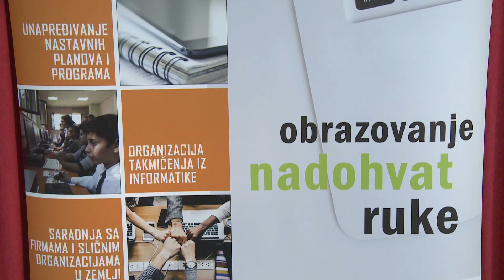Održana konferencija „Bit by Bit“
Kao završna   aktivnost sedmice programiranja, održana je konferencija „Bit  by Bit“, u organizaciji   Udruženja   profesora i nastavnika informatike Tuzlanskog kantona. Sumirani su rezultati  postignuti tokom trajanja sedmice posvećene informatici na području kantona. Cilj sedmice programiranja  jeste  da se djeci i mladima na zabavan način približi programiranje i digitalna pismenost, kao vještine neophodne u savremenom dobu. Ovom prilikom  dodjeljeni su i certifikati  za uspješno položene kurseve programiranja kod  nastavnika kao i  certifikati  za uspješno realizovanu sedmicu programiranja.